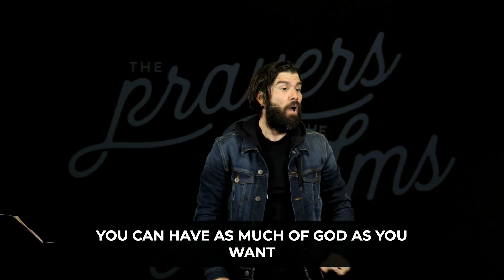How Do I Deal with Disappointment? | Psalm #2: The Prayers of the Psalms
Have you ever been disappointed? If so you are in good company. David, the author of the Psalms experience a great deal of disappointment, which lead him to write Psalm 37. We pray that this message will be a blessing and encouragement to you.